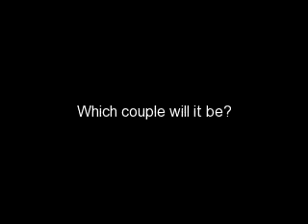PLEASE READ FOR NEW POST! New series?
Okay, guys (and gals, of course.)

I have an idea.
Since one of my series (PMA) may or may not be ending soon, I need your help.

I want to write a new series, but I thought "hey, instead of choosing what you want to write about, why not let the readers decide?!"

So, basically, my next series will be strictly Readers Choice.
What I write will be what the majority want.

I think it'll be good. That way I'll know that you guys will enjoy the series, which will ultimately make me enjoy writing for you! :D

So, please leave a comment on what you'd like to see.
I'll give a few choices so you get the idea.

Slash/Non Slash (which means same sex story or boy-girl story)

Joick/Any other couple you might want

Related/Non related

School/College setting/Anything else you might want

Normal themed/PARANORMAL THEMED! (vampire, superhero etc!)

Idk, you get the idea!

I might not have written something you like.
Add to it whatever you want.

Inspire me ;D

I'll post the next PMA ep when I get at least 5 good comments, I think.
TAKE ADVANTAGE OF THIS!